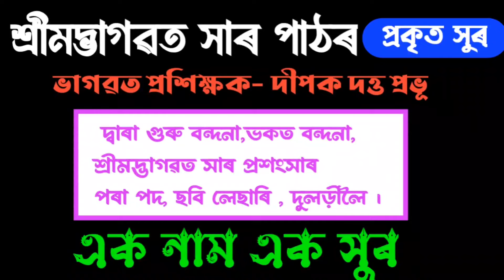গুৰু বন্দনা,ভকত বন্দনাৰ পৰা পদ, ছবি লেচাৰি , দুলড়ীলৈ সকলোবোৰ সুৰ একেটা ভিডিঅ'তে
আধ্যাত্মিক ৰসেৰে ভৰপূৰ YouTube channel "আধ্যাত্মিক তত্ত্ব।। Aadhyaatmik Tavta " ৰ প্ৰতিটো videoত থকা সদগুৰুৰ গুঢ়তত্ত্ব  কথাখিনি হৃদয়ঙ্গম কৰি বাস্তৱ জীবনত প্ৰয়োগ কৰিলে জীৱনতো সৰ্বাংগ সুন্দৰ হোৱাটো সুনিশ্চিত। জয় কৃষ্ণগুৰু🙏🙏🙏

গুৰু বন্দনা,ভকত বন্দনাৰ পৰা পদ, ছবি লেচাৰি , দুলড়ীলৈ সকলোবোৰ সুৰ একেটা ভিডিঅ'তে।।  JAI KRISHNAGURU 🙏 ।। জয় কৃষ্ণগুৰু 🙏🙏🙏

।। কৃষ্ণগুৰু প্ৰভূৰ ভৱিষ্যতবাণী আৰু মহাপ্ৰলয়ৰ সূত্ৰপাত ।।

Jai Krishnaguru

Apara's craft অনুগ্ৰহ কৰি এবাৰ এই চেনেলটোত visit কৰক, আশাকৰো video বোৰ চাই ভাল পাব; ধন্যবাদ।

1)চাৰিযুগ, সত্যযুগ ,ত্ৰেতাযুগ ,দ্বাপৰযুগ
২)ঈশ্বৰ ভক্তি সমাজ প্ৰতিষ্ঠা সংসাৰ তৰণৰ পথ, ৩)যুগনাম মাহাত্ম্য  কৃষ্ণগুৰু পাপ তাপ
৪)ইহলোক পৰলোক পাৰ্থিব সম্পদ অপাৰ্থিব সম্পদ
৫)দেহ তত্ত্ব তত্ব কথা ঈশ্বৰৰ ৰহস্য।
৬)দেহ সাধনা  ঈশ্বৰৰ সাধনা গুৰু ভজন,
৭)ভকত বন্দনা গুৰু বন্দনা
৮) আধ্যাত্মিক সাধনা আধ্যাত্মিক তত্ত্বআধ্যাত্মিক গুৰু,
৯)আধ্যাত্মিক জ্ঞান আধ্যাত্মিক ধ্যান ধাৰণা আধ্যাত্মিক গীত আধ্যাত্মিক ভিদিঅ,
১০)আধ্যাত্মিক মনোভাৱ আধ্যাত্মিক চিন্তা চৰ্চা আধ্যাত্মিক চিন্তা ধাৰণা আধ্যাত্মিক বিচাৰ,
১১)আধ্যাত্মিক আলোচনা,আধ্যাত্মিক বিষয় আধ্যাত্মিক ৰহস্য,
১২)গুৰু সদগুৰু অৱতাৰী গুৰু  ধৰ্ম গুৰু ভক্ত গুৰু,
১৩)প্ৰথম গুৰু দ্বিতীয় গুৰু তিনি গুৰু,
১৪)গুৰু-শিষ্য গুৰু শক্তি বিষয় গুৰু দিক্ষা গুৰু,
১৫)শৰণদাতা গুৰু শিক্ষা গুৰু আদি গুৰু,
১৬)আত্মা  আত্ম প্ৰকাশ আত্ম উপলদ্ধি,
১৭)আত্মা ৰাম আত্মা জ্ঞান আত্ম জ্ঞানী,আত্মা বোধ,
১৮)ধৰ্ম একনাম একেশ্বৰবাদী সনাতন ধৰ্ম, দ্বৈতবাদ ১৯)কাল্পনিক কল্পনাবাদী জড়বস্তু,
২০)উপাসনা স্তুতি অভক্ত দ্বৈত ভাৱ নীতি ভ্ৰান্তি মূলক,
২১)ভকতি শ্ৰৱণ-কীৰ্ত্তন ভক্তি পন্থ
২২)বাণী বেদ,অমৃত বাণী শাস্ত্ৰ-তত্ত্ব,
২৩)ভক্ত সঙ্গ গুণ-নাম কীৰ্ত্তন শ্ৰৱণ গুৰুপ্ৰদত্ত নাম জপ স্মৰণ,
২৪)ভক্তিপ্ৰেম ঈশ্বৰ পৰমেশ্বৰ যুগ সাকাৰ ২৫)অৱতাৰ অপাৰ্থিব ফল বন্দনা অৰ্চন,
২৬)মুক্তি লাভ নিৰঞ্জন নিৰাকাৰ নিৰ্বিকাৰ
২৭)পৰম পুৰুষ নামৰ মহিমা ব্ৰহ্মা শিৱ নাৰদ বৈষ্ণৱ।
২৮)উৰণ বুৰণ গজন ভ্ৰমণ চাৰিমুঠি জীৱ,
২৯)সৃষ্টিকৰ্তা মৎস কৰ্ম নৰসিংহ বামন
৩০)অংশ অৱতাৰ পূৰ্ণব্ৰহ্ম ধৰ্ম গ্লানী সন্ত সাধু,
৩১)মায়া শৰীৰ কল্পতৰু একান্ত ভকত একান্ত ভক্তি,
৩২)প্ৰেম ভক্তি লৌকিক অলৌকিক মহিমা,
৩৩)জীৱকুল বিষ্ণমায়া মোহগ্ৰস্ত অন্ধকাৰ অন্ধকুপ,
৩৪)অন্ধবিশ্বাস সহস্ৰ যোন দুৰ্লভ মনুষ্য সুখ
৩৫)অসমৰ মুখ্যমন্ত্ৰী সৰ্বানন্দ সোণোৱাল প্ৰভূৰ ভাষণ
৩৬) একনামৰ মাহাত্ম্য
motivational video
inspirational video
spiritual videoঞঞ